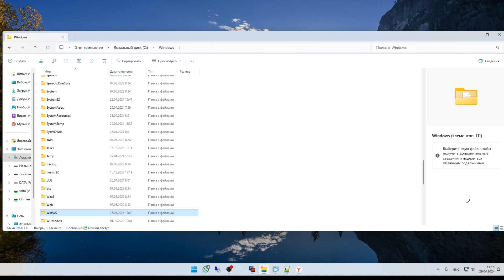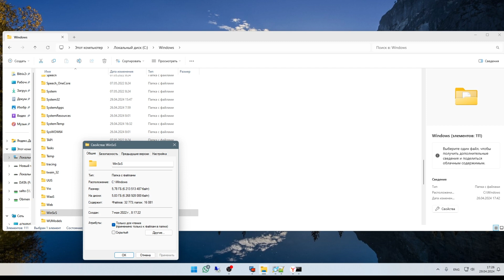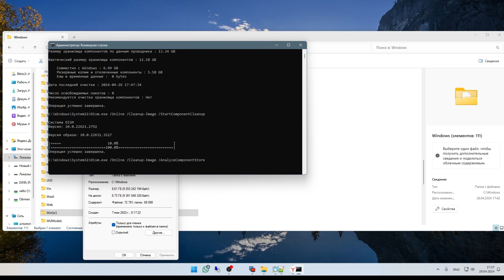Как очистить папку Winsxs на Windows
Добрый день! В обзоре рассмотрим как почистить папку Winsxs на Windows

В командной строке вводим команды
Dism.exe /Online /Cleanup-Image /AnalyzeComponentStore